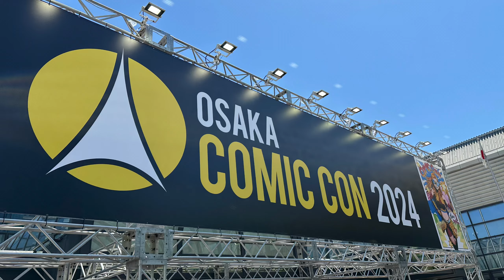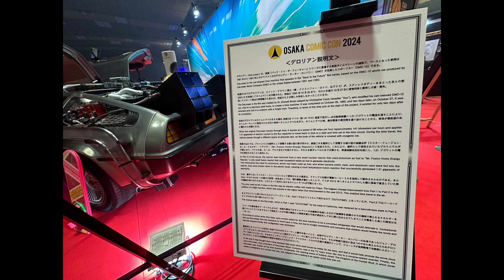BACK TO THE FUTURE Part Il DMC DeLorean